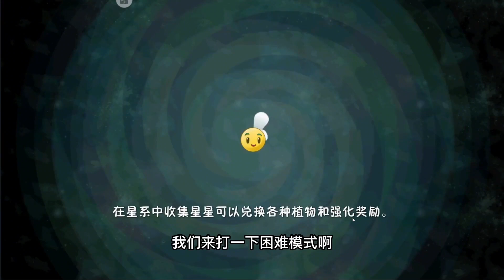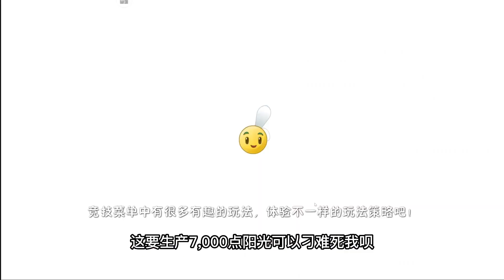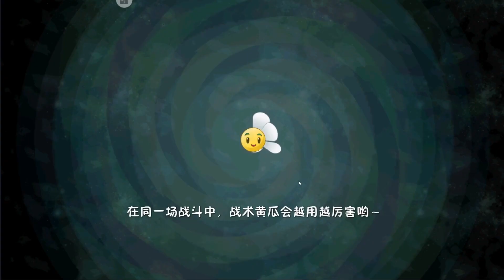【意想不到的PVZ】僵尸：植物一点都不好吃，我们今天要吃肉！看看谁敢拦我！【花生味花生酱】